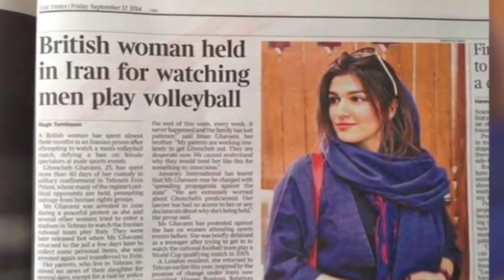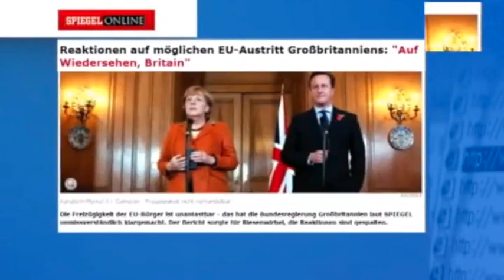تلویزیون ایران فردا - ايران و جهان در هفته اي که گذشت يکشنبه 18 آبان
همچون هفته های پیشین با شما خواهیم بود و مروری میکنیم بر مهمترین رویدادهای خبری ایران و جهان طی یک هفته گذشته. با ما همراه باشید و دوستان خود را نیز در جریان اخبار قرار دهید.